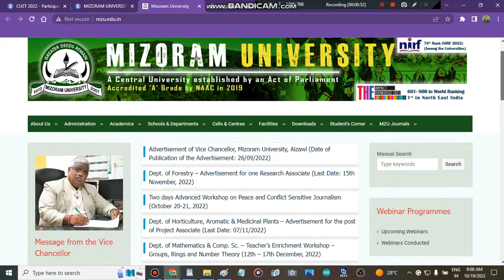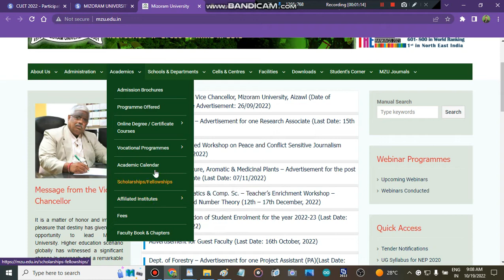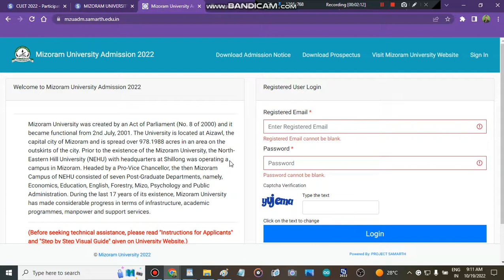Mizoram University Merit List | Admission Update In Mizoram University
bhu cutoff
au ba cutoff 2022
amu entrance
bhu ma hindi
au result
 CUET
CUET  Exam
au notification
bhu uet
bhu cucet
chs form
chs notification
chs admission
" delhi university admission open 2022"
" admissions 2022"
" colleges admissions 2022"
" central university of Mizoram subject wise cutoff"
" central university of Mizoram how to fill admission form"
" how to get admission in central university of Mizoram after cuet marks"
" all about central university of Mizoram"
" cuet cutoff 2022"
" cutoff cuet 2022"
" cuet"
" central university"
" Mizoram university merit list"
' admission in Mizoram university"
' all about admission in Mizoram university"

" best colleges"
" cuet colleges"
" top colleges"

​ @TBIT   @Engineering wala   @Aviation Wala   @CUET Adda247   @BASIC SIKSHA-CUET Exam   @CUET - BHU Study Capital   @educaptain- CUET, IPMAT, Christ, NPAT etc   @CUET Common University Entrance Test   @BASIC SIKSHA-CUET Exam   @Drishti CUET : Hindi
 @Gokul Chhabra   @CUET Adda247   @CUET चौपाल   @CUCET / CUET Preparation With BSC Live ​